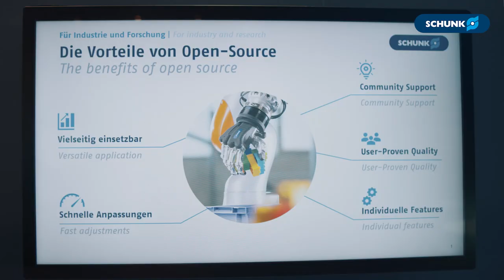Hannover Messe 2024: Open Source bei SCHUNK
Open Source bei SCHUNK auf der Hannover Messe 2024

Auf der Hannover Messe 2024 präsentierte Nico Peper das Thema Open Source und erläuterte, wie unsere Produkte über offene Interfaces besonders einfach in unterschiedliche Ökosysteme eingebunden werden können. Dieser Zugang ermöglicht es Partnern, Kunden und Entwicklern, die volle Funktionspalette unserer Produkte zu nutzen und ihre Flexibilität zu maximieren. Anpassungen an spezifische Zielumgebungen lassen sich schnell und eigenständig vornehmen, ohne dabei auf SCHUNK-Support angewiesen zu sein. Unsere aktive Community aus Entwicklern und Partnern sowie der SCHUNK-Support stehen bei Fragen gerne zur Verfügung.

Unser Engagement für Open Source zeigt sich in vielfältigen Einsatzgebieten, von ROS/ROS2-Treibern (Robotic Operating System) über Kooperationen mit Cobot-Herstellern bis hin zu Projekten mit Universitäten und innovativen Start-ups. Wir arbeiten kontinuierlich daran, die Open Source-Anbindung für unsere Produkte zu erweitern und entwickeln Tools, die den Umgang mit unseren Schnittstellen vereinfachen.

Ihre Vorteile:
Unmittelbarer Zugriff auf Produktfunktionen
Nahtlose Integration und individuelle Anpassungsmöglichkeiten
Niedrige Einstiegshürden durch Plug & Play-Lösungen
Engagierte Community als Motor für kontinuierliche Innovation